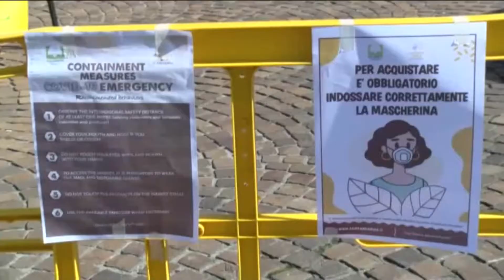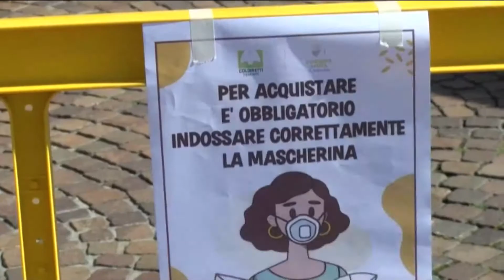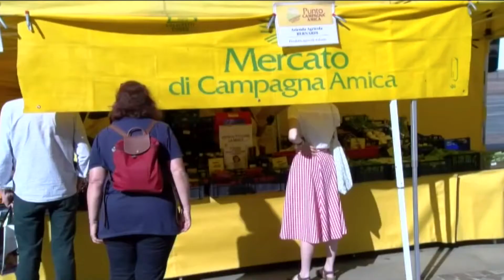Torino mercato Campagna Amica post lockdown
Torino in piazza Vittorio Veneto il primo mercato Campagna Amica post lockdown